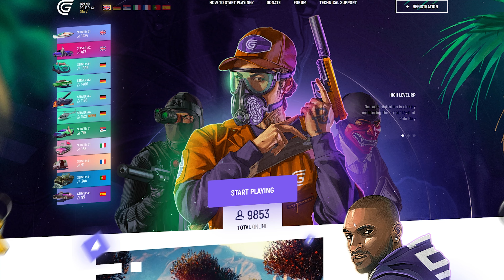How the Battlepass in Gtand RP Should be Improved..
If You've Played Before Come back and Get $50,000 for FREE!!